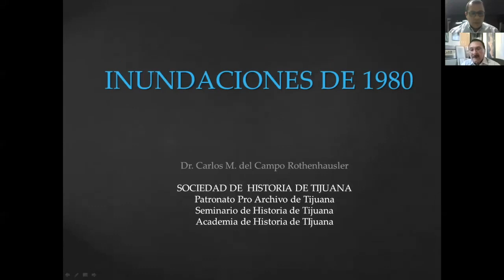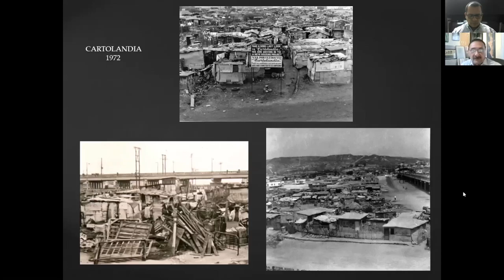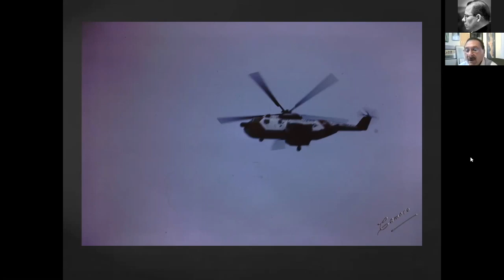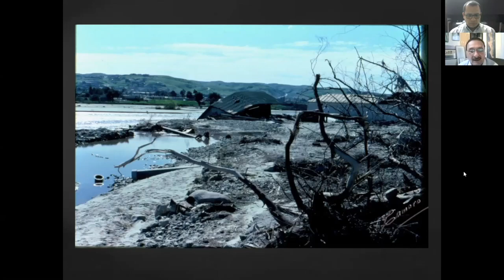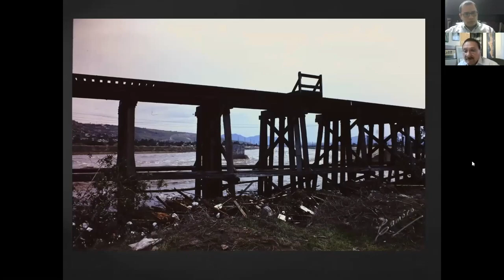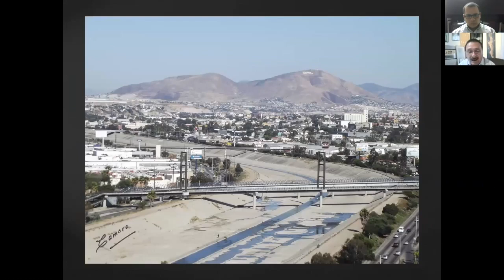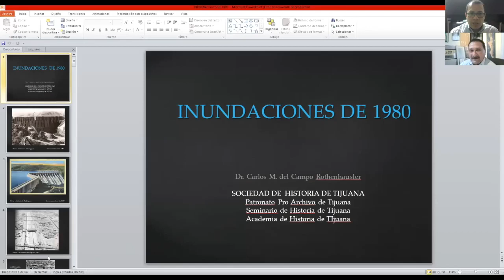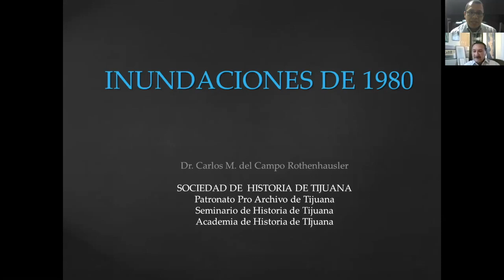Inundaciones 1980. Retrospectivas a través de su fotografía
HISTORIA_Inundacionesde1980_24nov20

Ponencia: Inundaciones 1980. Retrospectivas a través de su fotografía- XIII Simposio de Historia de Tijuana- Carlos Martín del Campo Rothenhausler- IMAC Tijuana
En Tijuana, el agua cae por ciclos. Uno de los más notables, por la destrucción-construcción generada, el de 1980. El Dr. Carlos Martín del Campo nos lo explica a través de fotografías que él mismo tomó.
XIII Simposio de Historia de  Tijuana. De tijuanidad(e)s y nuevas perspectivas para conocer la ciudad. En el marco del 19 Aniversario del Archivo Histórico de Tijuana.